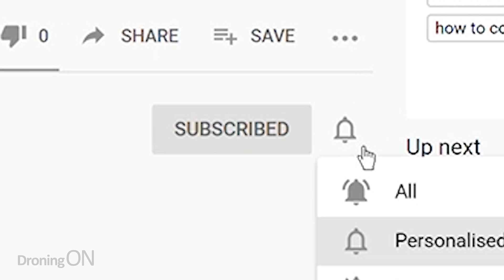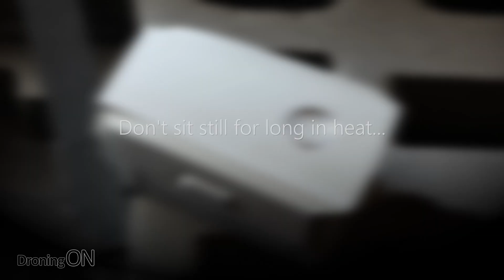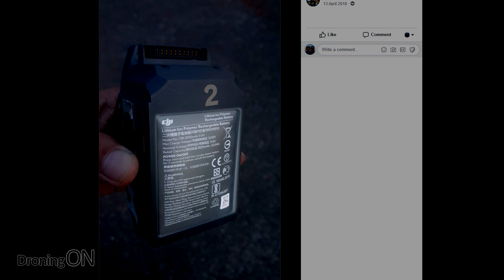How to avoid SWOLLEN DJI Mini/Mavic Batteries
Drone batteries must be healthy in order for them to remain safe and to have longevity, these tips will help you in avoiding swollen and unusable/unsafe batteries with your DJI drones.

VIDEO CONTENTS:
00:00 Drone battery Introduction
00:18 Swollen DJI drone Batteries
00:55 Deplete to 30% during first 10 flights
01:25 Deplete to above 20% for subsequent flights
02:05 Avoid flying drones in extreme heat/weather
02:48 Keep drone moving in hot weater
03:27 Allow drone batteries to cool properly
04:07 Charge drone batteries just before flying
04:41 Inspect drone batteries before flight
05:34 Number your drone batteries
06:03 Don't buy lots of drone batteries
06:41 Drone battery summary